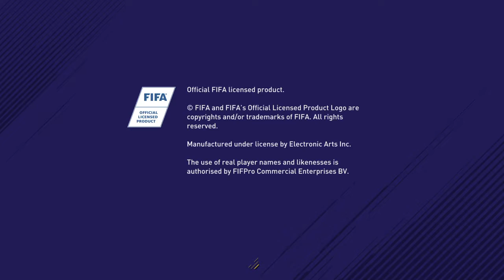FIFA 18 DEMO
Kante like kai sub tha to sinexisoume